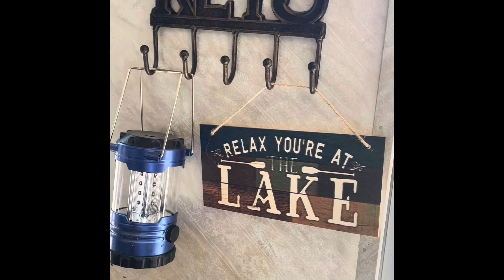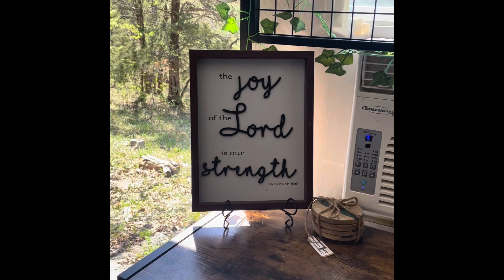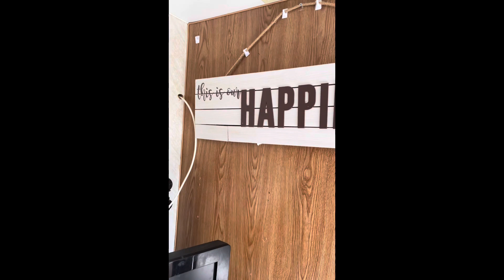Christian Single Mom- Inside Camper Tour Spring 2024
🛍 Shop with Me:

💬 Let’s Connect!
📘 Facebook: Blessed Be The Gift

🛍 Shop with Me:

💬 Let’s Connect!

With love,
Kerri Anderson
Blessed Be The Gift Christian Single Mom- Inside Camper Tour Spring 2024